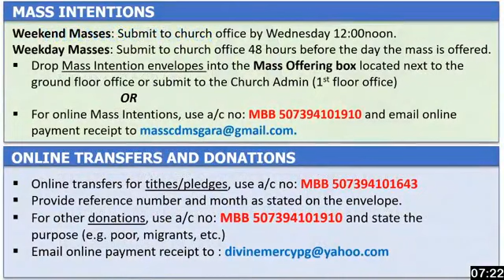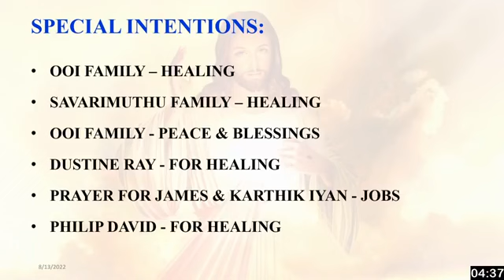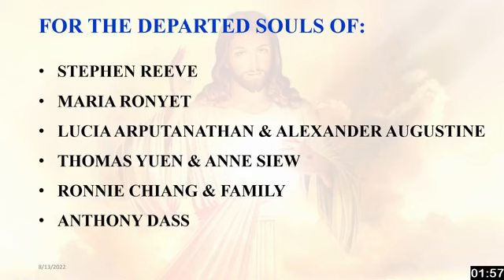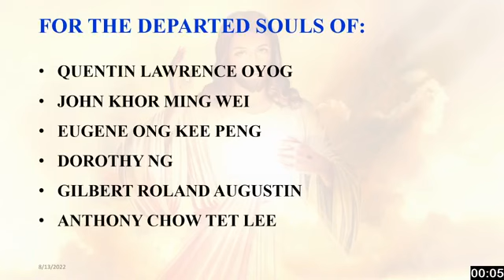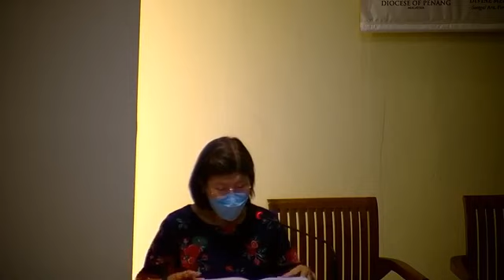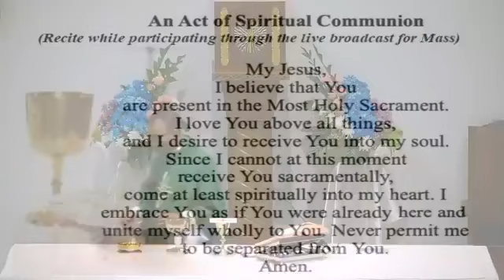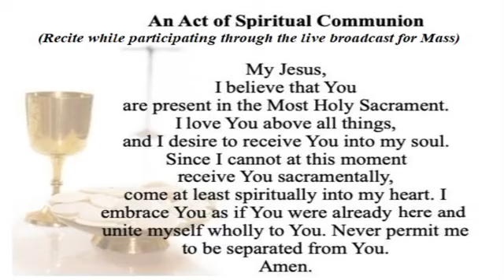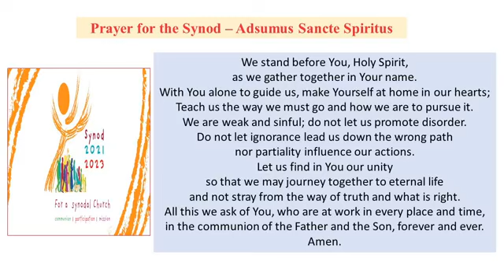Saturday | Mass of Our Lady | 13th August 2022